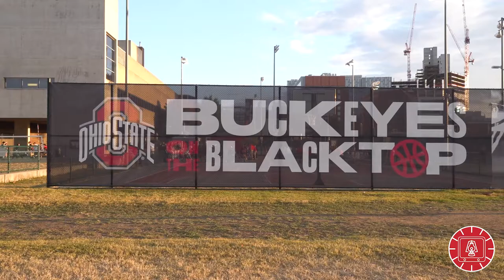Ohio State men's and women's basketball hosts "Buckeyes on the Blacktop" at the RPAC Thursday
The Ohio State men's and women's basketball teams switched from the hardwood to the blacktop, as part of the "Buckeyes on the Blacktop" event at the RPAC Thursday. The event played host to a shooting stars competition, a 3-point and dunk contest and scrimmage, followed by a player meet-and-greet for students and fans.

By: Casey Smith, Lantern TV Sports Producer